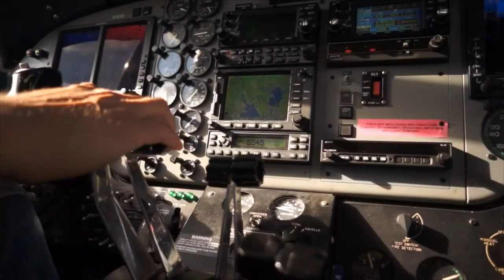Adventure Club - Fade (Ft. Zak Waters) Video Clip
Music video By Jay Kay